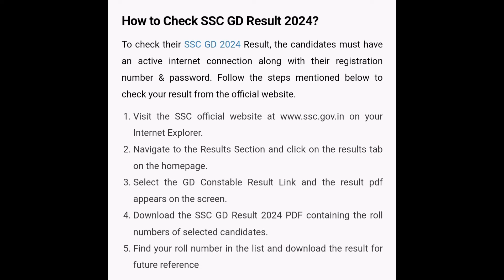SSC GD Result 2024 | How To Check SSC GD Result 2024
koSSC GD Result 2024 | How To Check SSC GD Result 2024